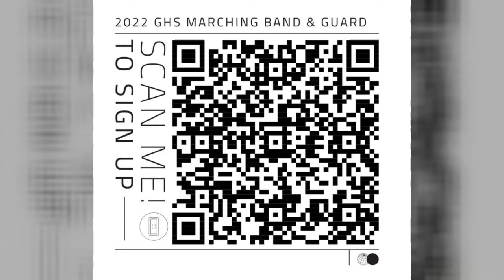LPNN News: Friday May 13th, 2022